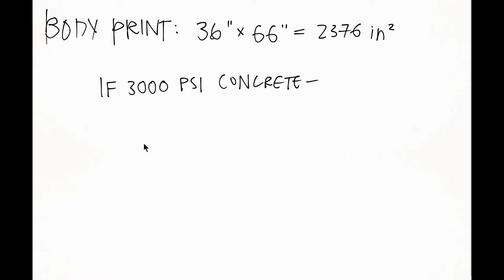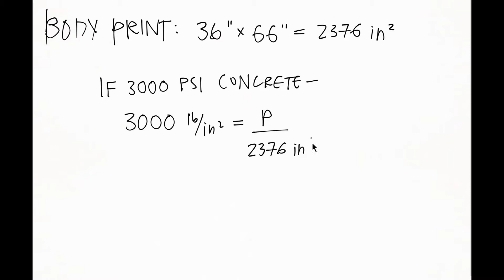Civil Engineers Analyze Movie Scenes to Determine Validity: Wonder Woman - Vlog 564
Jon and David head to the movies to determine whether the science in Wonder Woman is *FACT* or *FAKE*!

We are here to answer YOUR questions!